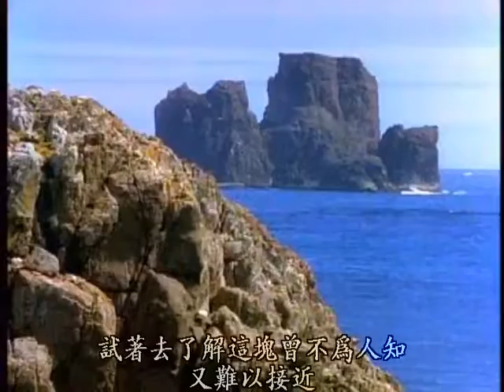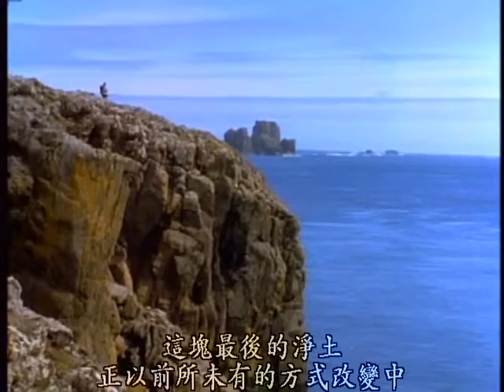紀錄片NG25 3fix南極冰原國語版